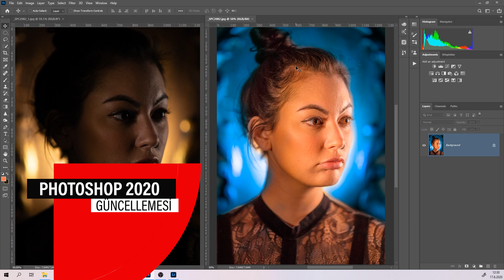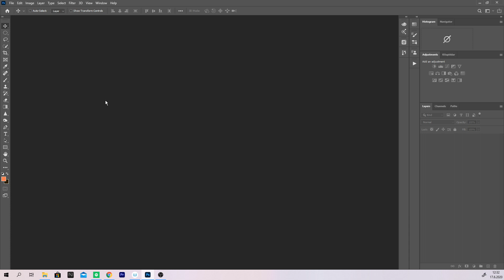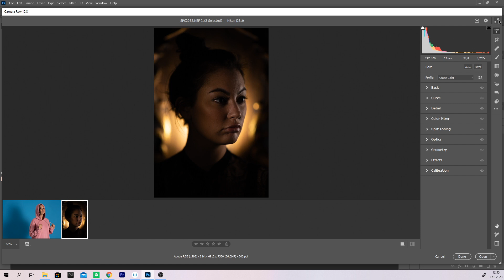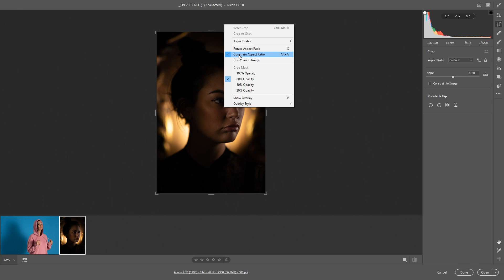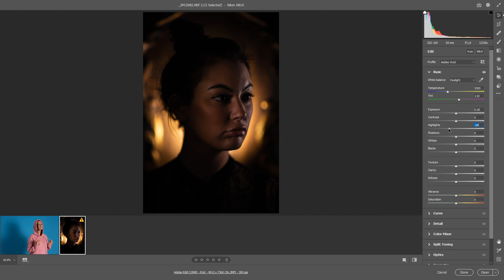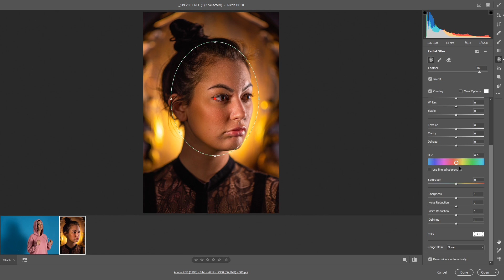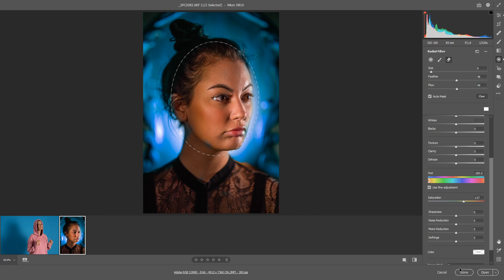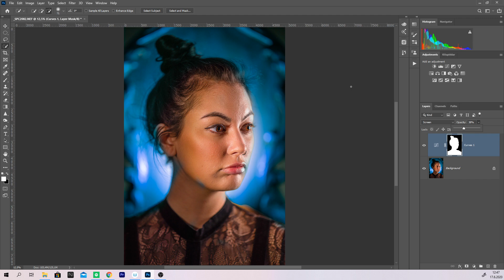EN FARKLI PHOTOSHOP GÜNCELLEMESİNE HAZIR MISINIZ ? (Photoshop 2020 Dersleri)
Arkadaşlar PHOTOSHOP 2020 versiyonuna gelen bu güncellemeye inanamayacaksınız. Özellikle CAMERA RAW un yeni arayüzü sizi çok şaşırtacak. En farklı photoshop güncellemesine hazır mısınız ?

950 Ücretsiz Lightroom Presets, bu videonun çalışma dosyalarını ve daha fazla kaynak için altta yer alan linke tıklamanız yeterli.